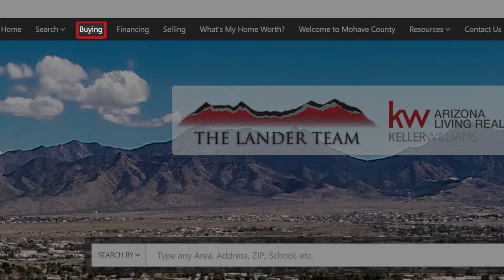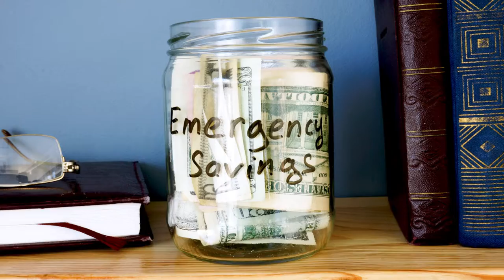Greater Mohave County Real Estate: 4 Home Repair Cost-Cutting Measures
Like most homeowners, I’ve picked up on the fact that the final cost of home repairs always seems to total $1,000. It’s an unexpected blow and an unwanted inconvenience, but the reality is that the average homeowner will spend up to $2,000 on repairs alone. However, there are four steps you can take to counteract and cut down on the costs of home repairs should they arise. One thing homeowners should do is establish an emergency fund. Setting aside $50 to $100 a month will go a long way in reducing the impact when repairs are necessary. To hear what other steps you should take, watch my video.

CEO/Team Leader
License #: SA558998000